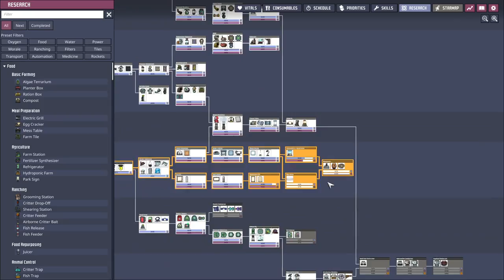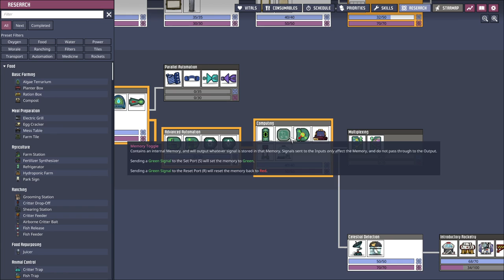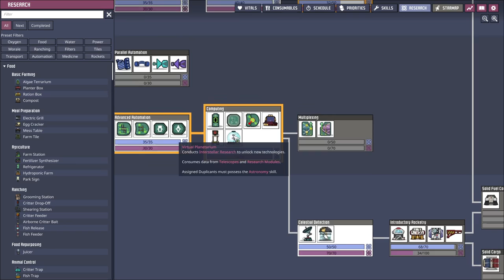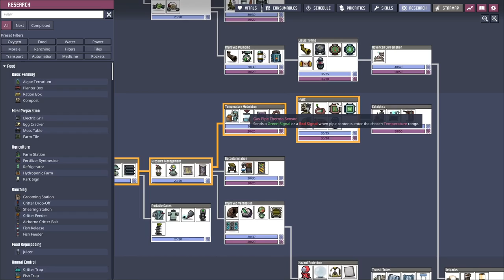Blind Oxygen Not Included | Part 16